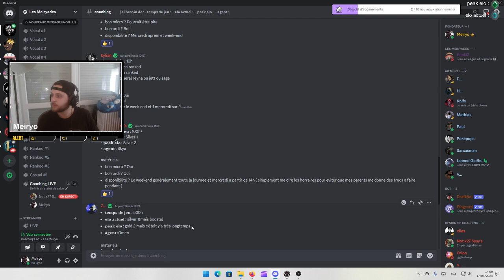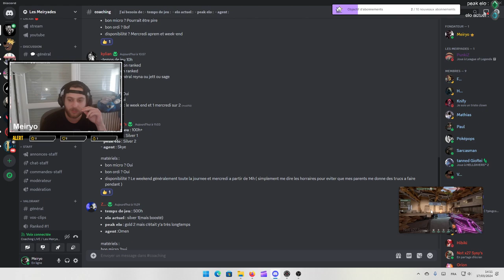#2 COACHING SILVER 1 - SKYE